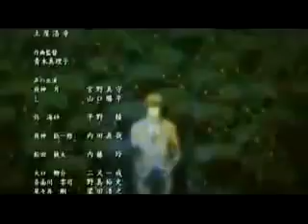Death Note Ending Theme 2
i dont own death note or the song in anyway